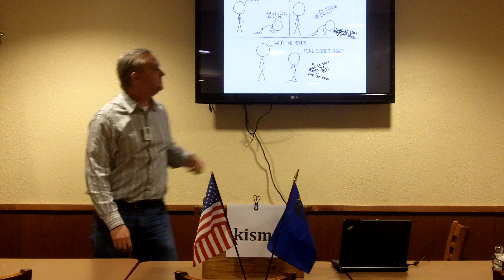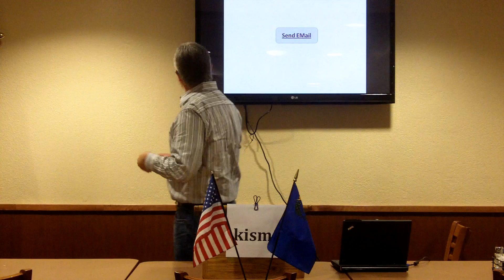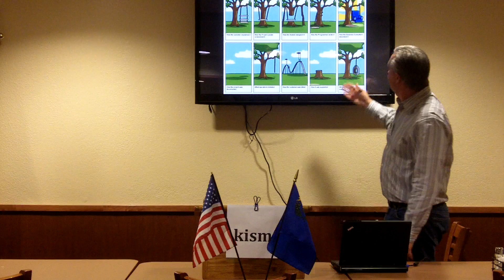Brett Patterson - Life in IT